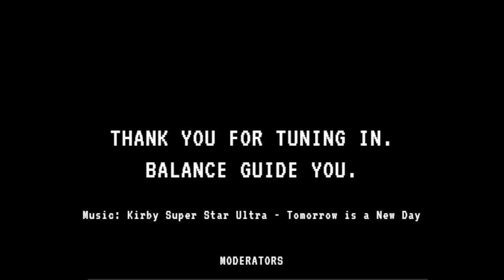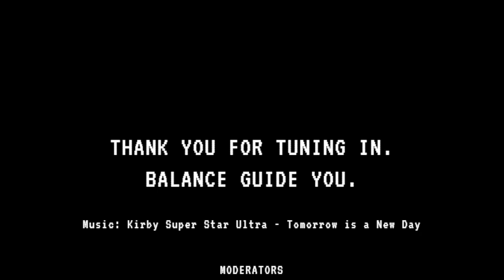【Sonic Battle】 New year, new battle. [Part 4]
Game(s) played:
Sonic Battle

Date recorded:
01/25/2024